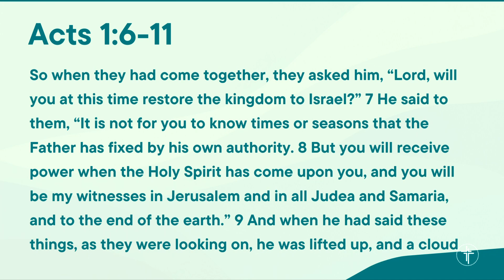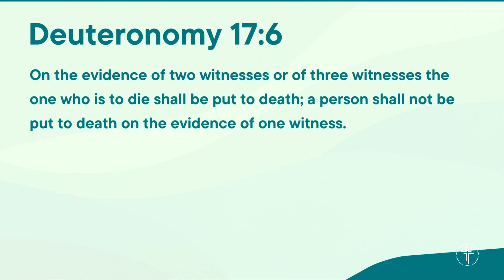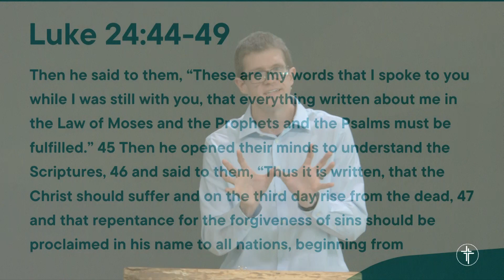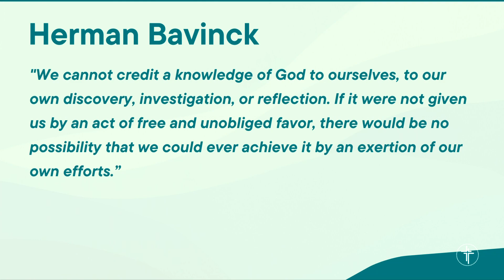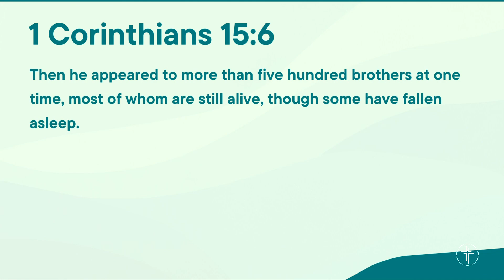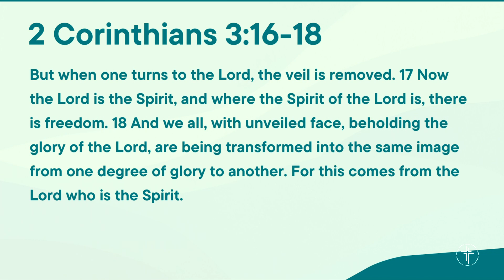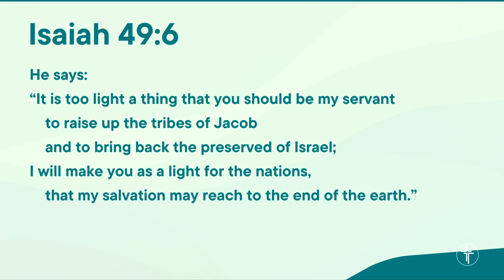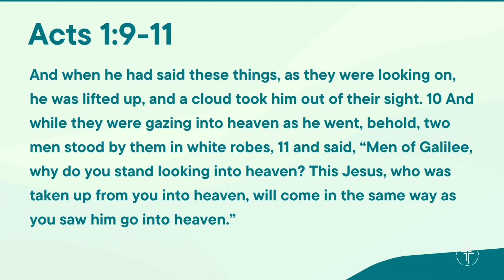Can I Get A Witness?